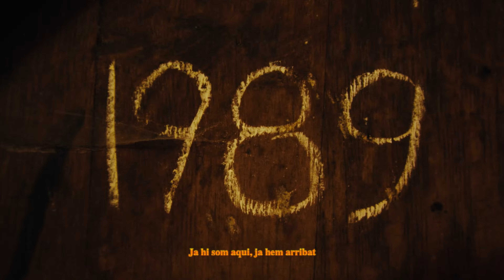BAYA BAYE & BEXNIL - LA MALA ESPINA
LA MALA ESPINA, primer avançament del EP RKaT de BAYA BAYE junt amb BEXNIL.

una peça de @artasans
Dir, Dop, Edit @jordilops
Codir @bayabaye_mgt
colorisme @juliarossetticolor
lettering @sergiolairisa
foto fixe @xavisouto
Rucs: rucs.cat